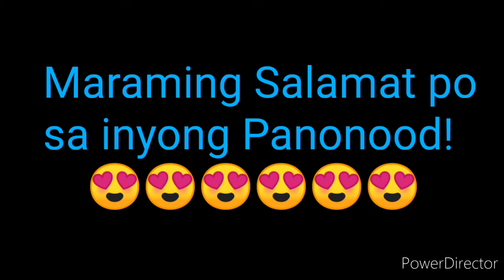PCSO LOTTO RESULT TODAY MEGALOTTO 6/45 MAY 16, 2022